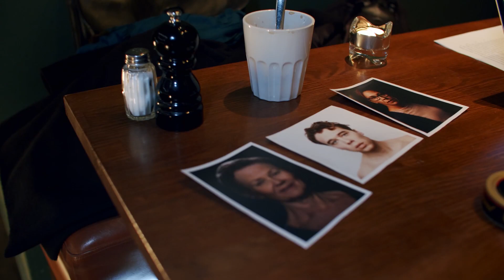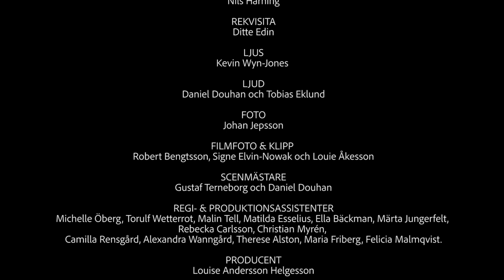Instant Playhouse 2020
Här ser ni The making of blixtprojektet Instant Playhouse som genomfördes i februari 2020!
FILMFOTO & KLIPP: Robert Bengtsson, Signe Elvin-Nowak, Louie Åkesson.